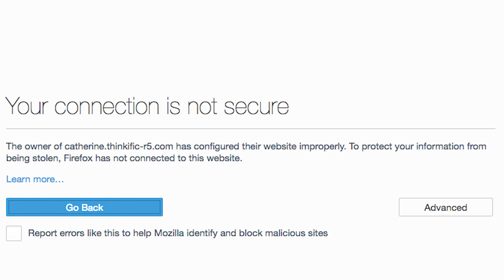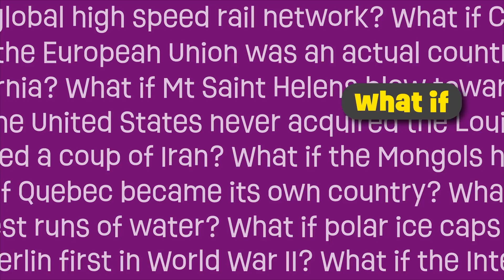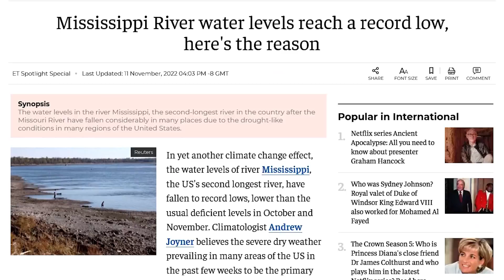Water Pipeline: What If An Aqueduct Was Built From The Mississippi River To The Southwest?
Get NordVPN 2 year plan + 4 months free It's risk-free with Nord's 30-day money-back guarantee!

The American Southwest is running out of water. And while there are many ways to conserve water for the region and create a more sustainable water ecosystem for decades to come, one of the most discussed is the idea of a water pipeline from the Mississippi River to the Southwest. But while this might be technically feasible, the financial costs and environmental damage would be staggering. So what if an aqueduct was built from the Mississippi River to the American Southwest?

Photos and videos come from Pexels, Pixabay. Attribution below:

Advancer Films
Aerial Wings Designs
Aric Shelby
Carlos Amar Preciado
CityXcape
Harrison Haines
Henrique
Kelly Lacy
Mikhail Nilov
NSBDGC (Wikimedia)
Rodnae Films
Roman Odintsov
Shizhai (Wikimedia)
Trace Hudson

Some video elements provided by the Prelinger Archive, all of which is public domain.